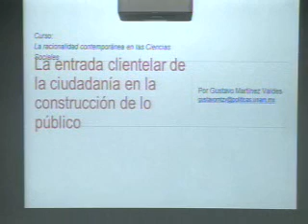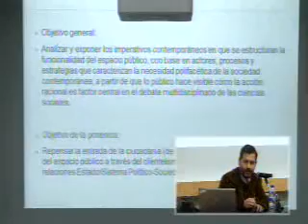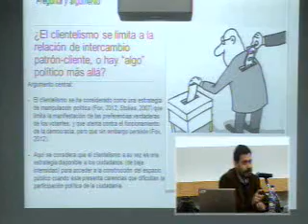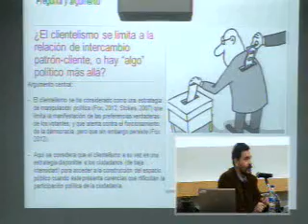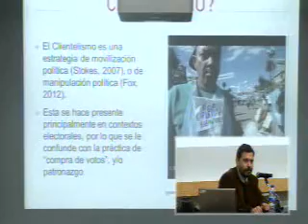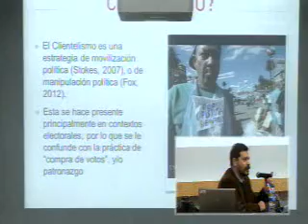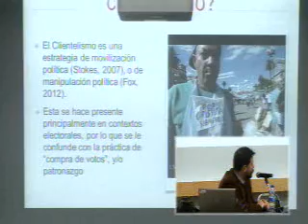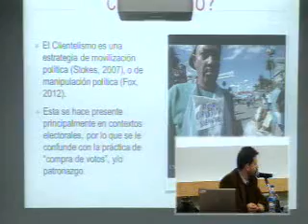La racionalidad Contemporánea de las Ciencias Sociales Sesión 1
Curso que analiza y expone los imperativos contemporáneos que estructuran la funcionalidad del espacio público con base en actores, procesos y estrategias que caracterizan la necesidad polifacética de la sociedad contemporánea